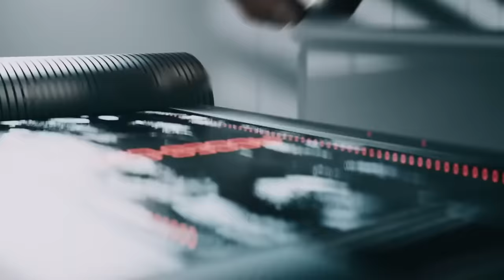CITIES RULED BY VAMPIRES l Vampire the Masquerade Lore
From the United States in the West, and Japan in the East, cities across the World of Darkness are used as potent tools for manipulation by Vampires. Tonight, we'll traverse the globe, to uncover the secrets of some of the most intriguing cities infested by Vampires.

CHAPTERS:
Intro - 00:00
History of Vampiric Cities - 02:13
Constantinople, The Failed Utopia - 06:30
Chicago, The Signature City - 12:58
London, Shadow of Mithras - 18:44
Mexico City, Old Gods and Sabbat - 22:33
Tokyo, Untapped Potential - 27:59